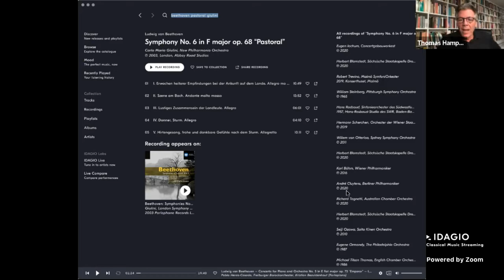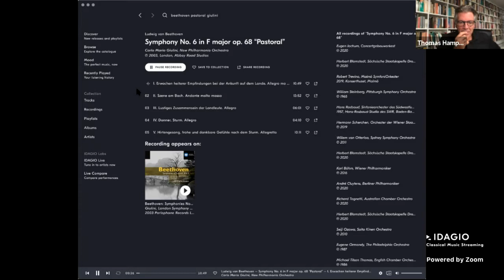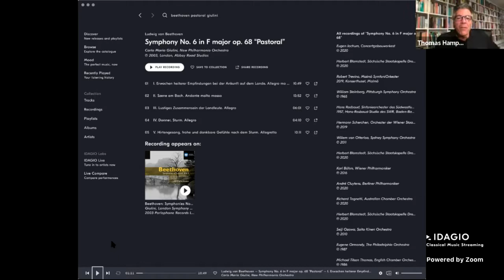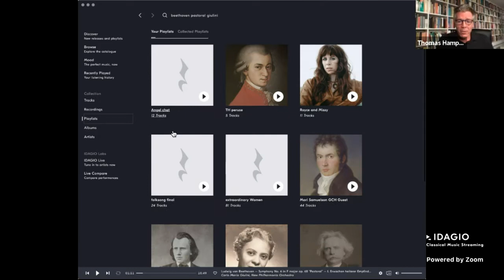Thursdays with Thomas: Deborah Rutter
Join Thomas Hampson in conversation with colleagues, friends, and other major personalities of the classical music world. In this episode: Deborah Rutter, President of the John F. Kennedy Center for the Performing Arts.

Listen on IDAGIO:

Listen to Once Upon a Time in America, Original Film Score (1984): Deborah's Theme: